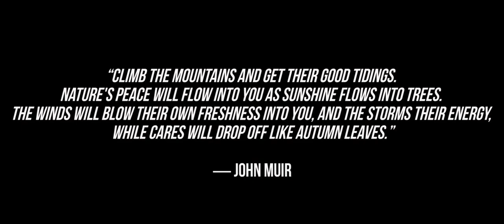positive benefits to people’s mental wellbeing and spending more time outdoors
A short film to help communities value the positive benefits to people’s mental wellbeing and spending more time outdoors has been launched with thanks to Argyll and the Isles Coast and Countryside Trust (ACT) and Argyll and Bute Health and Social Care Partnership (HSCP) Health and Wellbeing Network (HWN) working in partnership.

ACT shot the film over several months filming in Argyll and Bute to capture seasonal scenic footage from areas such as; Crinan Ferry, Blarbuie Woodland, Old Kilmory Road in mid-Argyll, and at Kilfinan Community Woodland in Tighnabruaich.

Grace McLeod ACT Chair said:“This film gave us a great opportunity to encourage people to enjoy some of the natural treasures that we have on our doorstep in Argyll and Bute. We wanted to show that being active outdoors has benefits for everyone regardless of their age or ability. While making the film we had all types of weather and locations to experience."

The HWN and ACT are keen to encourage communities to change the way they view outdoor activities in order to see it as something we ‘should do’ and to value the positive health and wellbeing benefits that natural environments can have on your body and mind.

They are really pleased with the film which showcases nature making a real difference to the quality of people’s daily lives and helping to improve their mental wellbeing.

Sandra Cairney Argyll and Bute HSCP Associate Director of Public Health said:“The film has been produced for people to recognise that being physically active doesn’t have to mean doing sport or working out at the local gym. The short production focuses on taking part in nature-based and outdoor activities to help people who are suffering from mental ill-health to reduce their levels of anxiety, stress, and depression.

“Scientific evidence has proven that green spaces and spending more time outdoors in natural environments is beneficial to improve mental wellbeing.

“Regular physical activity and being socially included is an important part of living well. People who lead an active lifestyle are more likely to live longer and less likely to develop serious illnesses and health conditions”.